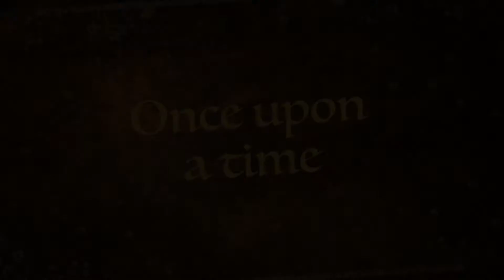the mermaids tale '12